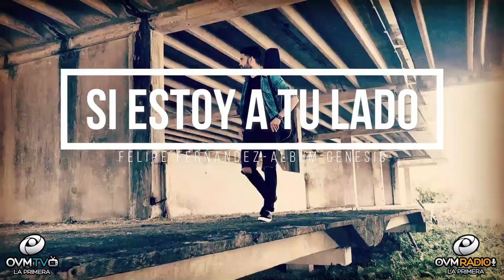Compartiendo La Visión, Episodio 152 - OVM Radio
Episodio número 152 del programa Compartiendo la Visión, con Elaine Enriquez. Un Programa motivador que cambiará el ritmo de tu día, todos los martes a las 8 pm. En este episodio nuestro invitado, Felipe Fernández García, el pastor de los rockeros, integrante de la banda Dynamis Kuba, que actualmente se encuentra grabando de forma independiente su primer álbum en solitario llamado "La Nueva Resistencia"